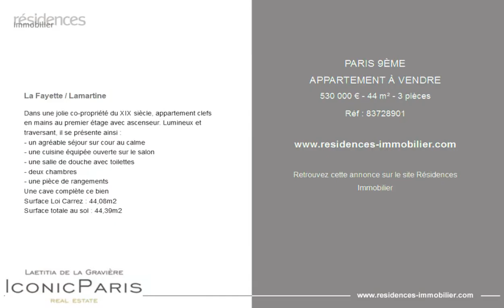PARIS 9ÈME - APPARTEMENT À VENDRE - 530 000 € - 44 m² - 3 pièces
Référence : 83728901

La Fayette / Lamartine

Dans une jolie co-propriété du XIX siècle, appartement clefs en mains au premier étage avec ascenseur. Lumineux et traversant, il se présente ainsi :
- un agréable séjour sur cour au calme
- une cuisine équipée ouverte sur le salon
- une salle de douche avec toilettes
- deux chambres
- une pièce de rangements
Une cave complète ce bien
Surface Loi Carrez : 44,08m2
Surface totale au sol : 44,39m2

Cette annonce vous est proposée par l'agence ICONIC PARIS IMMOBILIER

|3001600|